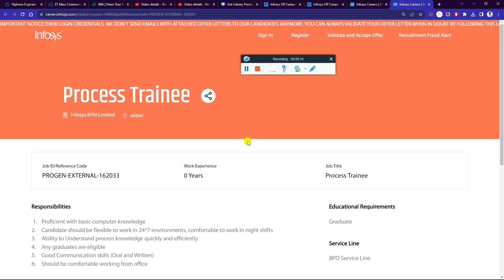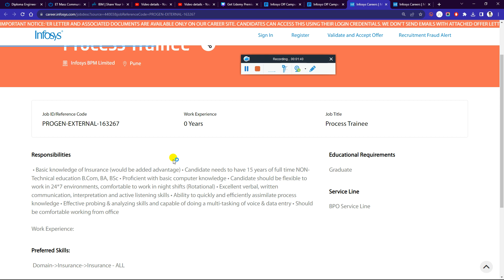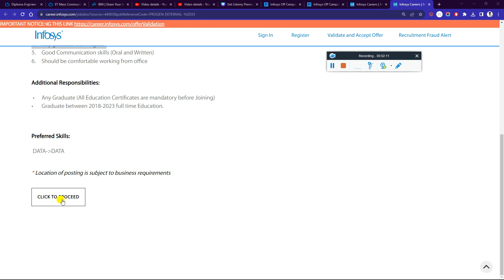Finally Infosys Biggest Aug'23 Phase Hiring Started for 2023-2018 Batch Limited Time & Urgent Hiring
✨ Hashtags ✨